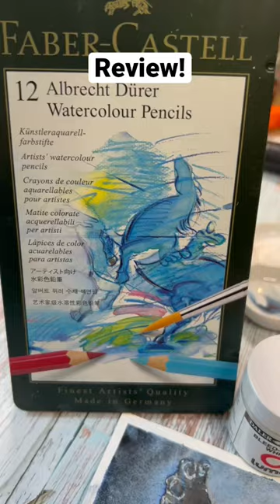REVIEW Albrecht Dürer Watercolor Pencils! Today 3pm mountain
REVIEW of the Faber-Castell Albrecht Dürer Watercolor Pencils!

I’ll go over the many ways to use these watercolor pencils & paint Darth Vader as a demo. These are really fun art supplies, and with their Faber-Castell pedigree, you know you’re getting a quality product!

If you are interested in any of the supplies I’ve demonstrated here, please shop around for your best price and selection.

Princeton Snap Brushes:
Princeton Snap! PAB96522 Snap...

Sakura Gelly Roll Pen:
SAKURA - 37488 Gelly Roll Classic 08 (Medium Pt.) 3 Pack Pen, White